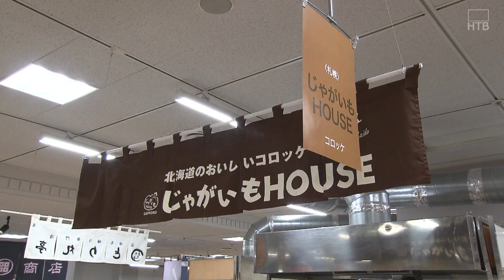「HOKKAIDOいいモノいいコトマルシェ」主役はピーナッツ 食べ物だけではなくドリンクも！ 大丸札幌店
３連休のお出かけにオススメです。札幌の百貨店で北海道グルメを味わえるイベントが開催されています。道内で生産が増えつつある“ある農作物”が今回の主役です。

井元小雪記者)
「北海道のおいしいものがギュッと詰まったイベント、今回のテーマは、ピーナッツです」。

大丸札幌店で開催中の人気の道内グルメ２１店舗を集めた「ＨＯＫＫＡＩＤＯいいモノいいコトマルシェ」。今年のテーマは道内で収穫量が増えているピーナッツです。

大丸札幌店・齋藤恭代さん)
「北海道の様々な地域のピーナッツを使った商品を展開しておりまして、なかなかこれだけピーナッツの商品が揃うことがないのかなと思います」。

井元小雪記者)
「食べ比べできるそうなんですが・・・」。

北海道クラフトビネガー・渡辺英人社長)
「こちらが塩ゆで落花生になります」。

井元小雪記者)
「粒大きいんですね。柔らかい！甘いですね」。

大粒の品種「おおまさり」は“落花生の王様”とも呼ばれていて、ここではその“燻製”を味わうことができます。

井元小雪記者)
「あ！スモーキーですね」。

「お酒のおつまみにも合うし、殻をハイボールとかに入れても合う」。

ピーナッツを使った商品は１０店舗。チキン専門店からは、ピーナッツソースを使ったサンドイッチが登場しました。

井元小雪記者)
「チキンは柔らかくてもちろんおいしいんですが、チキンとピーナッツソース合いますね。ほのかに甘い感じに」。

他にも、ピーナッツをまぶした見た目にも華やかなカレーや、“芽室ピーナッツ”をふんだんに使った沖縄名物ジーマーミ豆腐のアレンジ商品も。

井元小雪記者)
「コロッケにもピーナッツ入ってますよ。粒粒のピーナッツ。ほくほくした粒粒のピーナッツが、合いますね。ちょっとしたアクセントになっていておいしいです」。

食べ物だけではなく、ドリンクもあるんです。

井元小雪記者)
「ピーナッツを使ったラテです。粒粒のピーナッツが入ってる！」。

「私自身も今までピーナッツをあまり食べる習慣がなかったので、男女問わず北海道の皆さまにいろんな食べ方がピーナッツはあるんだよということを知っていただけたらと思います」。

ピーナッツを満喫できるこのイベント。３連休最終日の１４日（月・祝）まで開かれています。